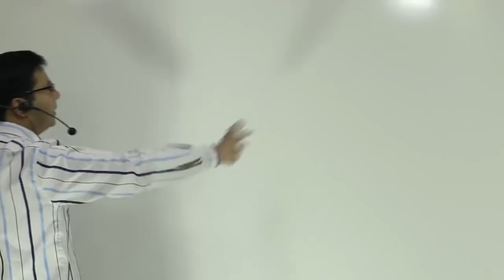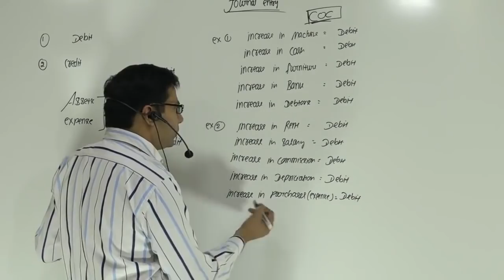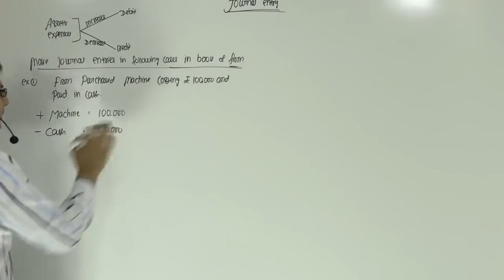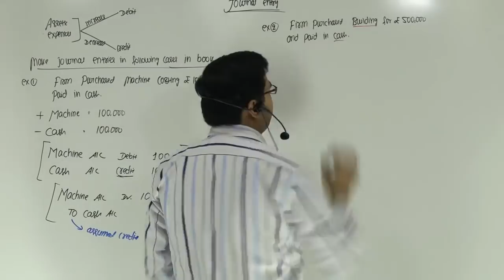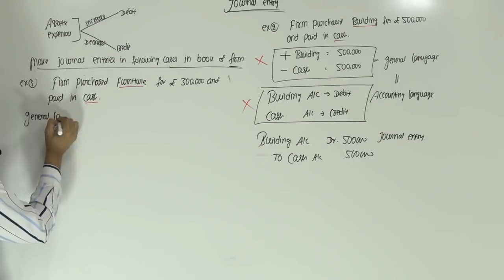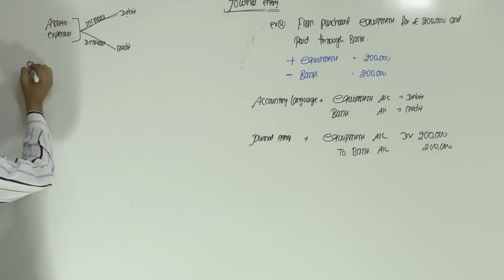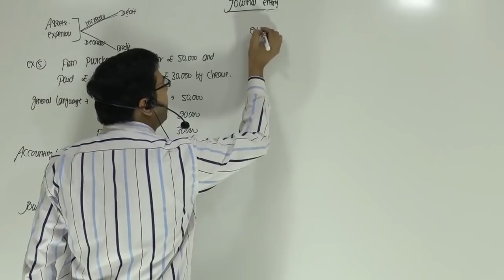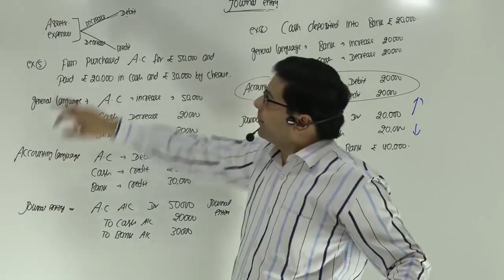Journal Entries Accounting | Lecture 1 | by CA/CMA Santosh Kumar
What is journal entries in accounting with examples?
A journal entry records a business transaction in the accounting system for an organization. .For example, when a business buys supplies with cash, that transaction will show up in the supplies account and the cash account. A journal entry has these components: The date of the transaction.